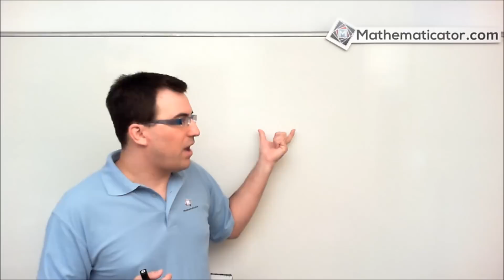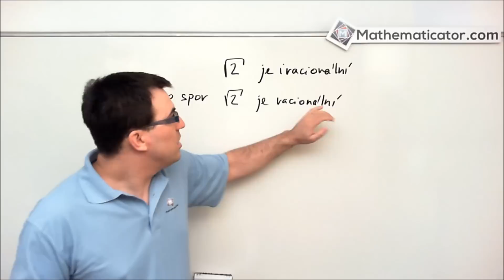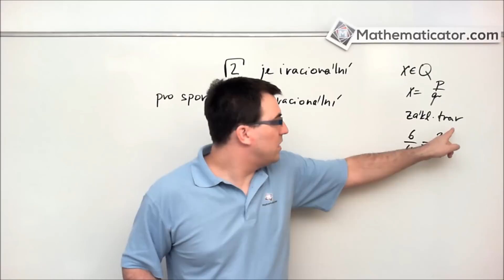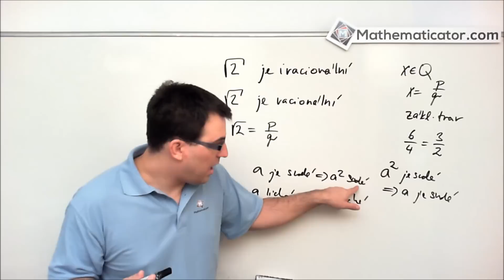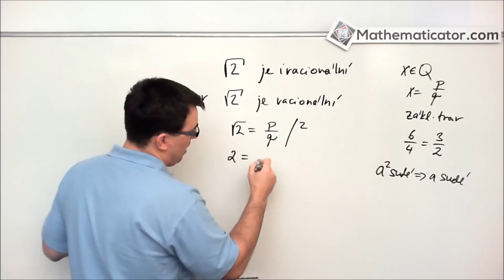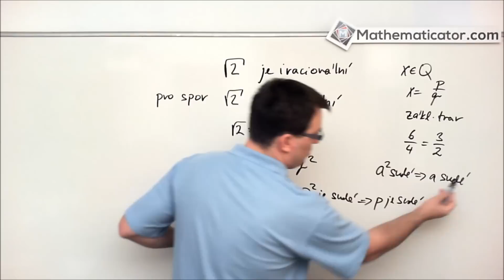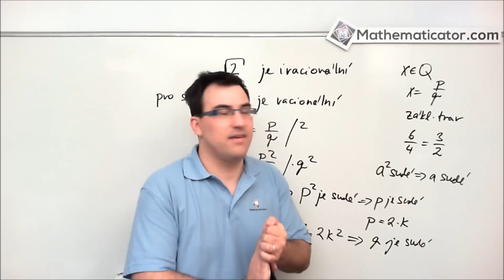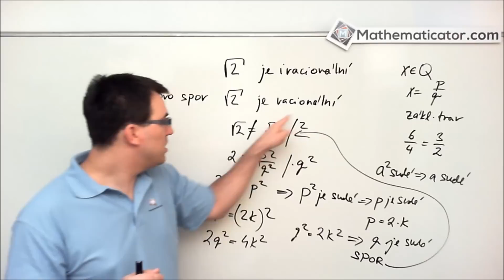Důkazy 4 - Důkaz sporem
Důkaz sporem spočívá v tom, že předpokládáme opak toho co se snažíme dokázat a ukážeme, že to vede k něčemu, co nemůže být bravda. Tím pádem je špatně náš pedpoklad a tím pádem je správně to co se snažíme dokázat. Dneska si ukážeme iracionalitu odmocniny ze dvou.

Toto je nové video, kterým jsem nahradil video předchozí, protože v něm byla chyba.